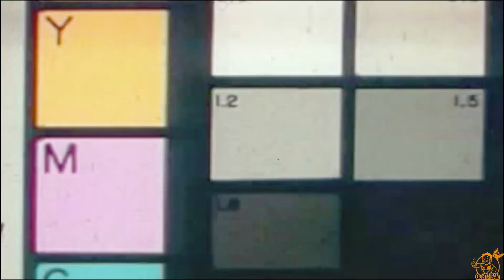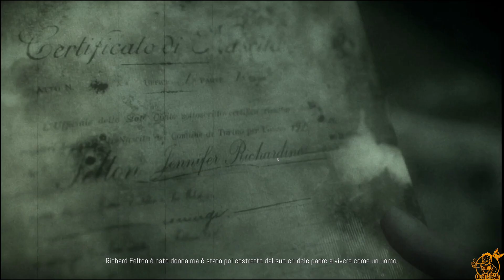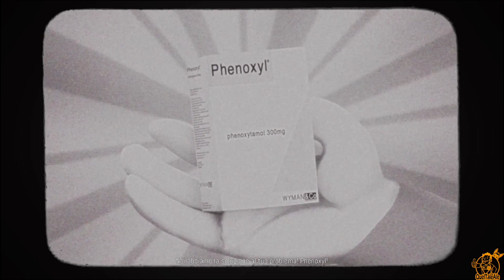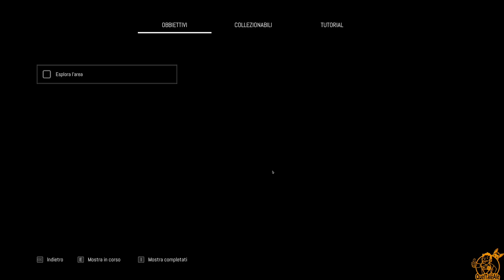MI SI È ROTTA LA PORCELLANA - Remothered Broken Porcelain - Gameplay ITA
Oggi proviamo

► PC
Scheda Madre